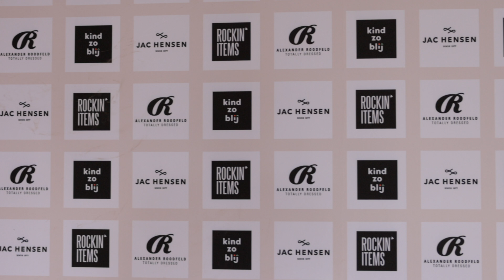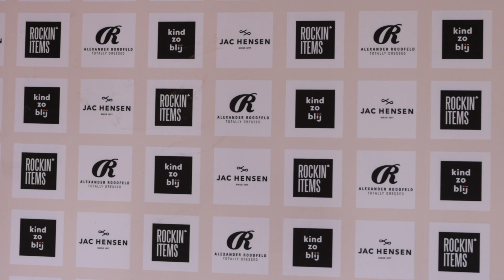Dordtse Fashion Show - Najaar 2020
Dordtse Fashion Show voor de nieuwe najaar 2020 collecties van Jac Hensen, Rockin' Items, Alexander Roodfeld en Kind Zo Blij.

Film: Paul Reehorst / Kiwi Bird Productions
Fotografie: Christine Reehorst